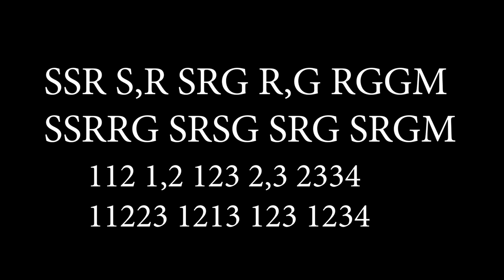violin class 32/Jandavarisakal part 3 untaught carnatic lessons on violin//sivakumarviolin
carnatic music
carnatic violin
violin lessons in malayalam
jandavarisagal in violin